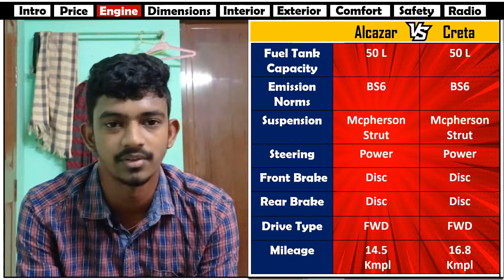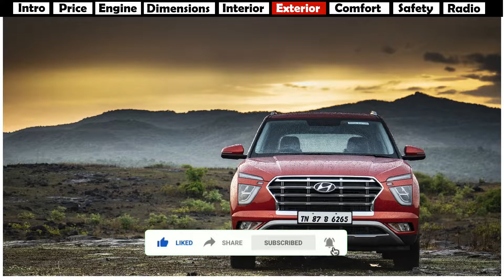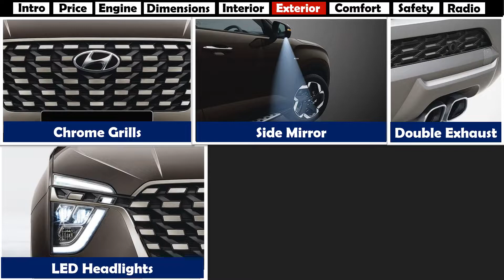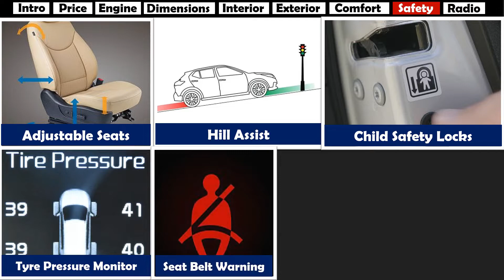⏩Alcazar vs Creta - Quick Comparison in Tamil |Hyundai alcazar vs Hyundai creta | Engineer Payan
Timeline:-

0:00 - Introduction
0:46 - alcazar vs creta review Price in Tamil
1:14 -  alcazar vs creta Engine
2:38 -  alcazar vs creta Dimensions
3:29 - alcazar vs creta Interior
3:55 - alcazar vs creta Exterior
5:30 - alcazar vs creta Comfort
6:36 - alcazar vs creta Safety
7:15 - alcazar vs creta Radio

More videos related on engineering concept-

1)How fuel injection system works  in tamil ?

2)how four stroke engine works in Tamil?

3)how air suspension works?

4) carburettor vs fuel injector in tamil